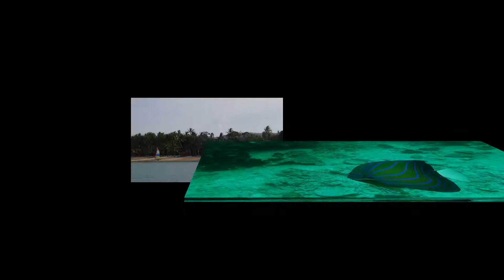Bangkok & Koh Samui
Mit meiner kleinen Kamera in Full HD gefilmt. Nicht die besten Bedingungen zum fotografieren, filmen, und tauchen. Schön war es trotzdem ! Ich hoffe ihr habt Spaß daran !